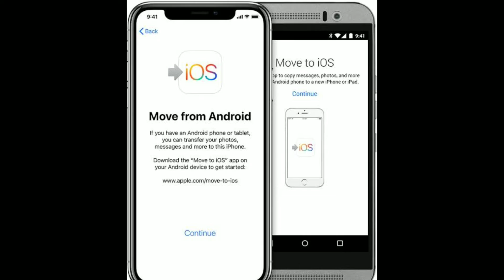Windows phone use must watch. Microsoft update. Windows phone will be closed.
From 10th December 2019 Microsoft will stop supporting windows phone. Even it will be a windows 19 powerd phone. It's a official update from Microsoft.